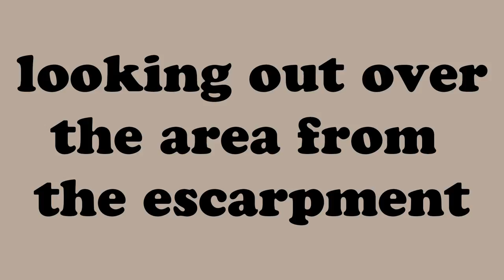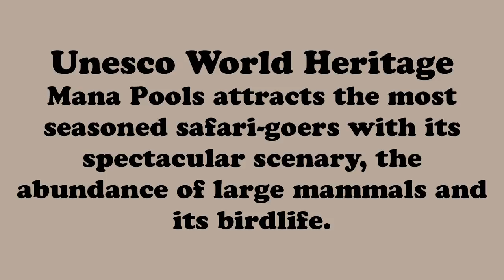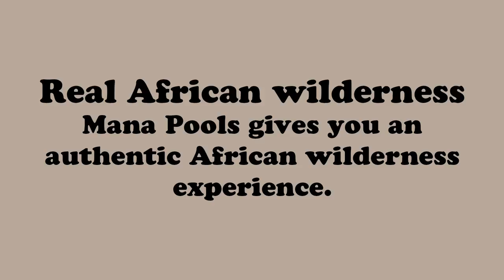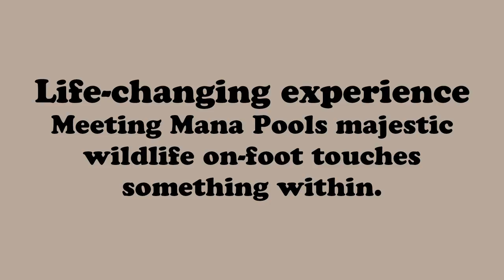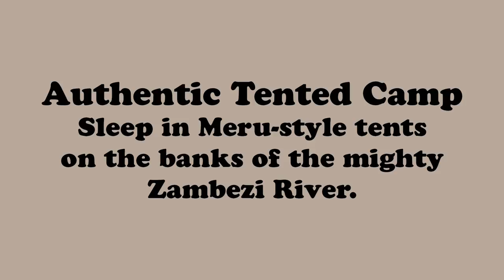Mana Pools National Park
This is a short clip, promo, with pictures and videos from my visits to Mana Pools National Park in 2014 & 2015.